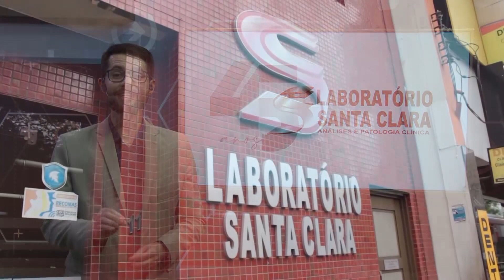VIDA SAÚDE | Psicóloga fala sobre procrastinação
Você sabia que a procrastinação pode estar ligada a quadros de ansiedade? Especialista fala sobre os benefícios de se manter o foco na realização de tarefas.